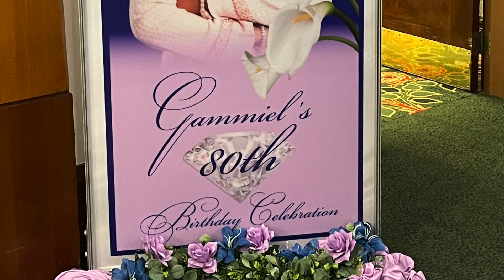Gammiel's 80th Birthday Celebration!!!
On September 21, 2024, family and friends gathered together at the Kingsmill Resort in Williamsburg, VA, to celebrate the 80th Birthday of Gammiel Poindexter. What a grand occasion it was with attendees from the local community and many family members and friends who traveled long distances for this special milestone and celebration.